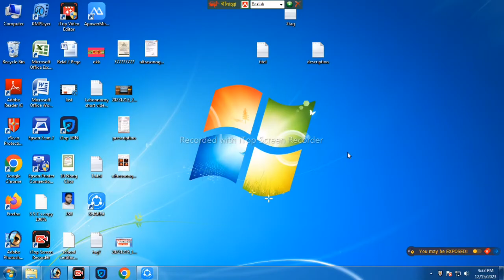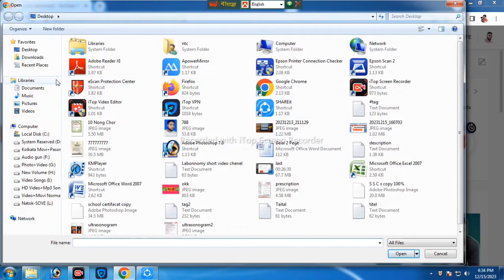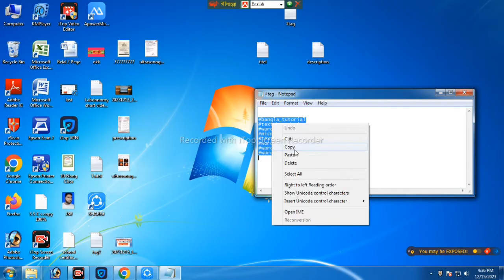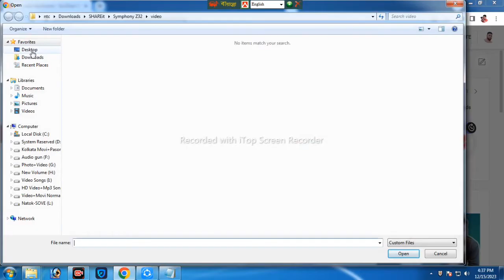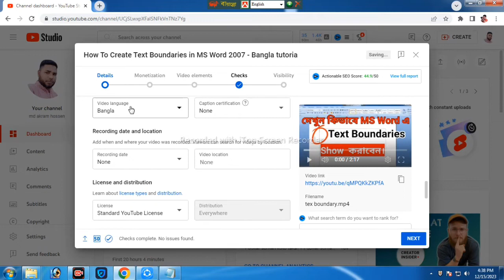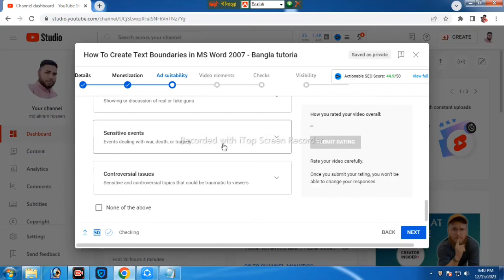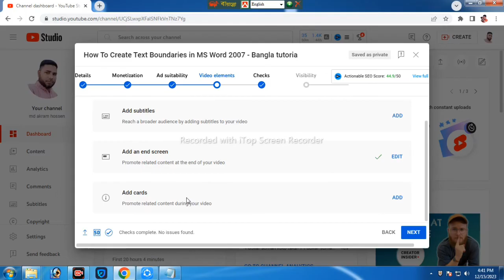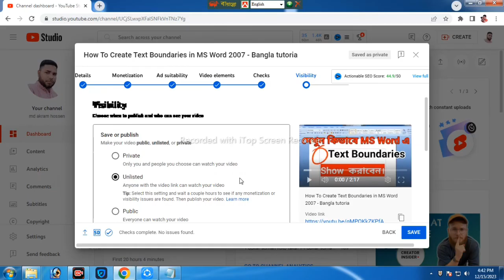Monetize চ্যানেলে video upload করার নিয়ম || How to upload video on youtube after monetization 2024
youtube monetization
how to upload video on youtube after monetization
how to upload videos after monetization on youtube
how to upload video after getting monetized on youtube
Monetize চ্যানেলে video upload করার নিয়ম
How to upload Video after getting monetized on youtube channel
how to upload videos after monetization on youtube 2024
upload video on youtube step by step
how to upload youtube video
upload video
youtube monetization
Youtube monetazition
monetazition youtube
monetization
videos upload
monetization video upload
how to
monetization
after monetization,
getting monetization
after monetization ads are not coming
settings after monetization
what to do after monetization on youtube in telugu
youtube monetization
things to do after monetization
video upload rules after monetization
monetization youtube 2023 bangla
monetize_youtube_channel_video upload
Md akram hossen